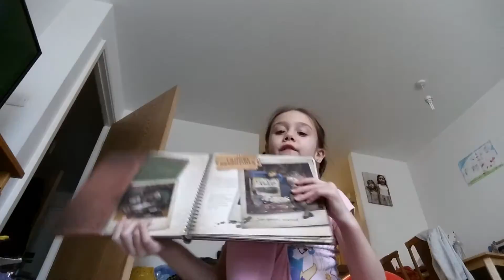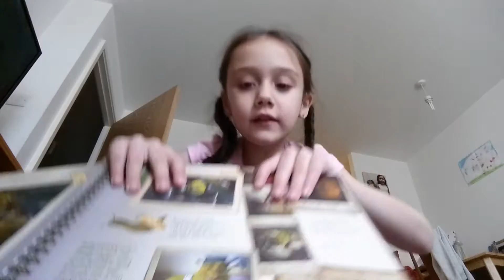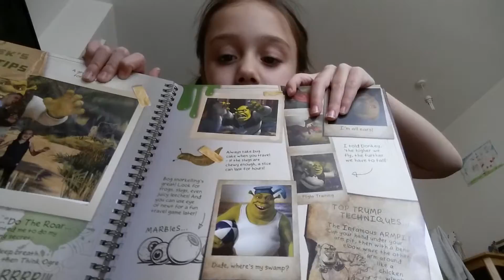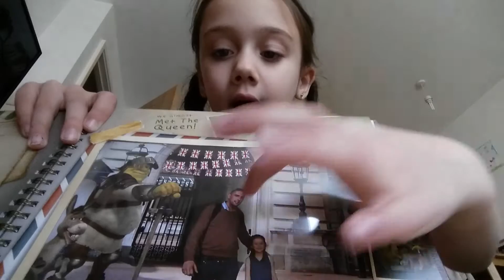Megans toy kingdom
Shreks adventure dream works tours London travel journal